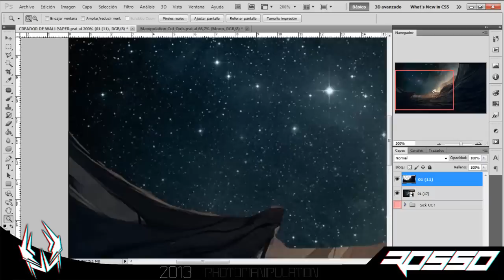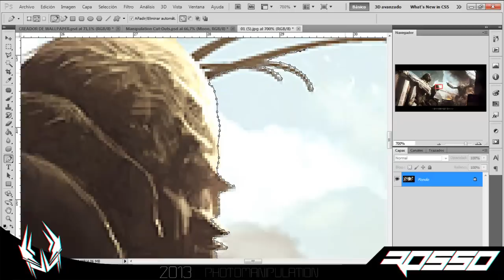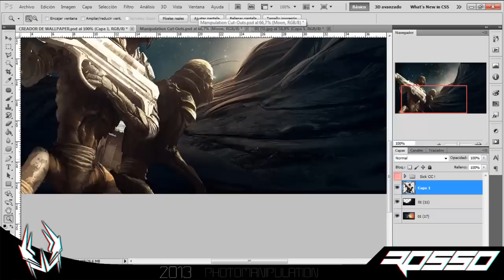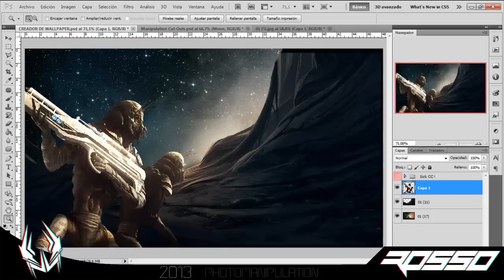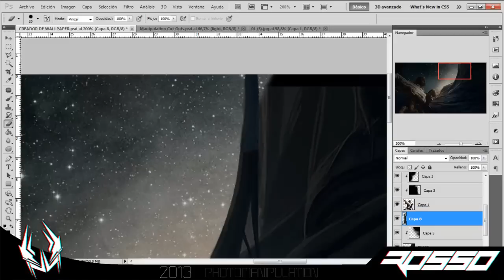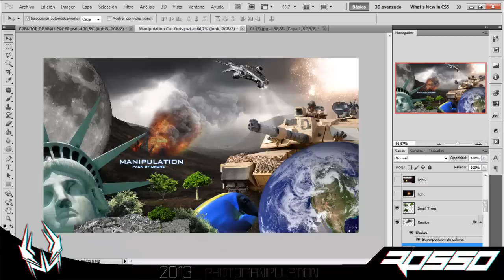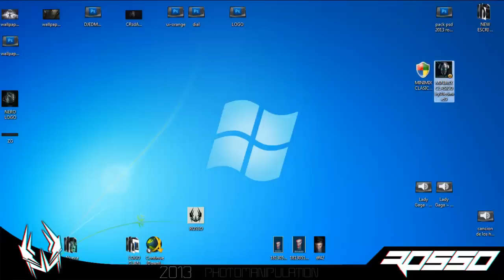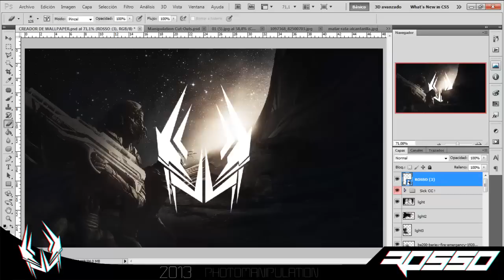Photomanipulation / alien / 2013